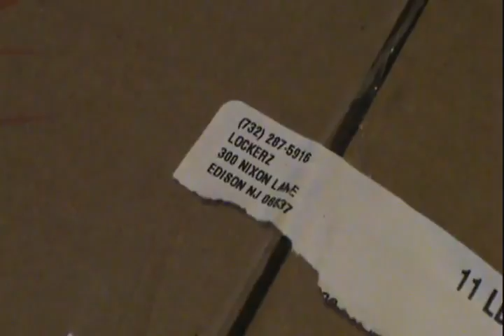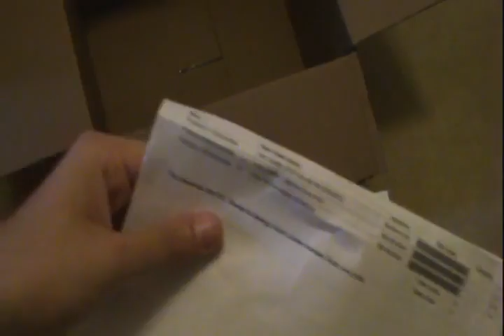Lockerz Proof - Free PSP and Wii Unboxing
Awesome video about my new PS3 from lockerz, which i got for free. Without even paying a cent!! Remember only getting an invitation is the only way to access the site. VIDEO + PHOTOS proof of my wii!